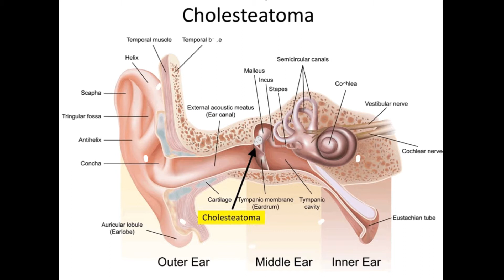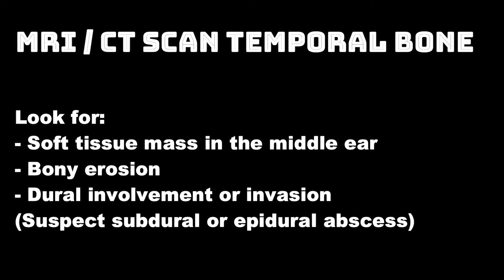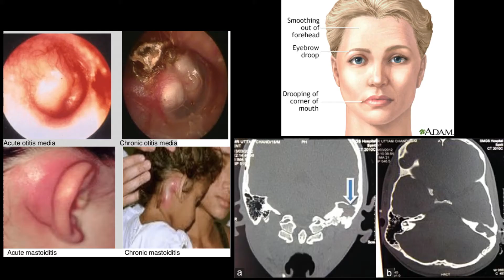5 Things to Know About Cholesteatoma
A cholesteatoma is defined as a collection of keratinized squamous epithelium trapped within the middle ear space that can erode and destroy vital locoregional structures within the temporal bone.

Classically, three types of cholesteatomas are identified:
1. Congenital cholesteatomas
2. Primary acquired cholesteatomas
3. Secondary acquired cholesteatomas

Generally, all cholesteatomas should be excised. The only absolute contraindications are patient comorbidities that prevent surgical intervention. The types of surgeries include the following.

1. Canal wall–down tympanomastoidectomy
In the canal wall–down (open) procedure, the posterior canal wall is removed. A large meatoplasty is created to allow adequate air circulation into the mastoid cavity that arises from the operation. Canal wall–down operations have the highest probability of success with regard to treating cholesteatoma.

2. Canal wall–up tympanomastoidectomy
In the canal wall–up (closed) procedure, the canal wall is preserved, and the normal appearance is maintained. However, there is a risk of persistent and/or recurrent cholesteatomas.

3. Intact bridge canal wall–down tympanomastoidectomy
The intact bridge canal wall–down tympanomastoidectomy is a contemporary version of a modified radical tympanomastoidectomy with preservation of the bridge, which is the most medial portion of the posterosuperior meatal wall.

Resources:
- Dhingra, P. and Dhingra, S., n.d. Diseases Of Ear, Nose And Throat & Head And Neck Surgery.

- Potsic WP, Korman SB, Samadi DS, Wetmore RF. Congenital cholesteatoma: 20 years' experience at The Children's Hospital of Philadelphia. Otolaryngol Head Neck Surg. 2002 Apr. 126(4):409-14

- Morita Y, Yamamoto Y, Oshima S, Takahashi K, Takahashi S. Pediatric middle ear cholesteatoma: the comparative study of congenital cholesteatoma and acquired cholesteatoma. Eur Arch Otorhinolaryngol. 2016 May. 273 (5):1155-60.

- Dr. Lavita Hazarika, PGT MD Pharmacology at Jorhat Medical College and Hospital

- Abraham Jacob, MD Otolaryngology – Head and Neck Surgery Otology, Neurotology, and Cranial Base Surgery The Ohio State University

- Vijay A Patel, MD Co-Administrative Chief Resident Physician, Department of Otolaryngology-Head and Neck Surgery, Penn State Health Milton S Hershey Medical Center

- Dr. Fahrin Zara Mohammad Nasseri - Department Otorhinolaryngology – Head & Neck Surgery, Hospital Canselor Tunku Muhriz (HCTM)